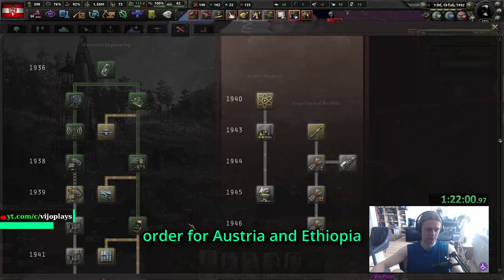I Deleted Every Factory in Hearts of Iron and Broke the Game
Prepare for an unprecedented tale of conquest and betrayal in Hearts of Iron IV as we embark on a daring experiment to conquer the world without a single factory. In this thrilling video, witness Poland's astonishing rise to power as we defy all odds and overcome adversity to forge a mighty empire from humble beginnings.

But the story takes an unexpected turn as Poland's strength becomes too great to ignore, forcing us to switch sides and lead England in a desperate bid to halt Poland's unstoppable advance. Join us as we navigate the treacherous waters of geopolitics, forming alliances and waging war to confront the once-friendly power that now threatens the world order.

Throughout this video, you'll be captivated by the twists and turns of our journey, from the initial challenge of conquering the world without factories to the thrilling showdown between Poland and England for global supremacy. Will Poland's meteoric rise be halted, or will England emerge victorious against the odds?

Chapters:
0:00   1. Intro
0:06   2. Gameplay
22:29 3. Outro

- Dungeon Freakshow - Pizza Tower
- Dead Bird Studio - A Hat in Time
- Minor Circuit Theme - Super Sm4sh Bros
- Metal Harbor (Sonic) - Sonic Adventure 2
- Green Forest (Sonic) - Sonic Adventure 2
- Face Down (Instrumental) - Cassette Beasts